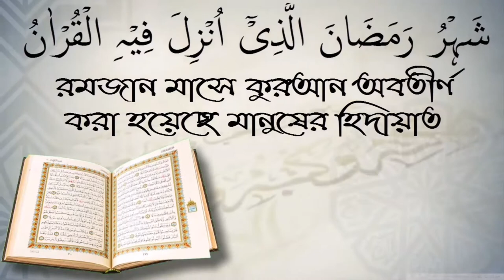মোবাইলে গেম খেলা যাবে কি? শাইখ মোহাম্মদ হাফিজ উদ্দিন।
মোবাইলে গেম খেলা যাবে কি? শাইখ মোহাম্মদ হাফিজ উদ্দিন। স্বাগতম আপনাকে AL FURQAN media.